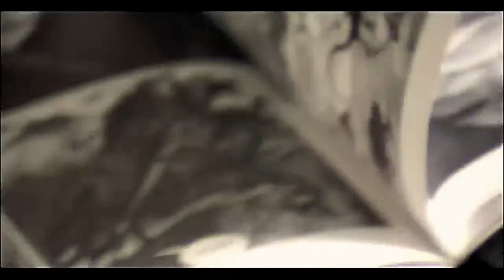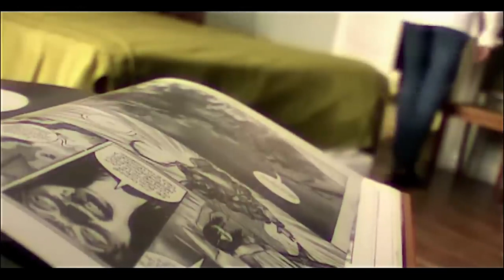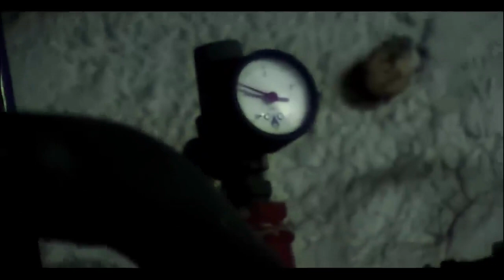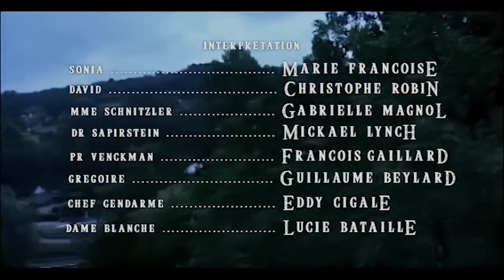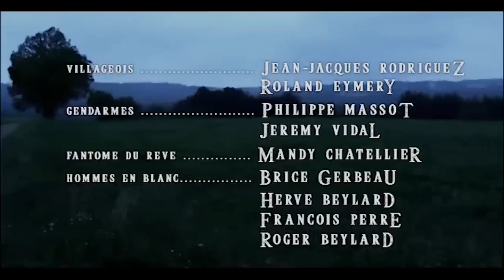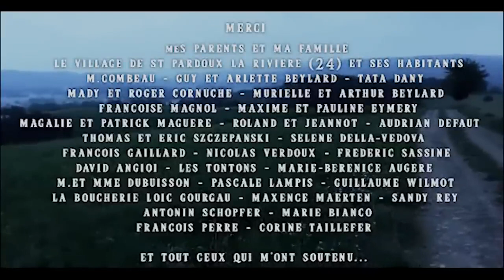Ne regarde pas ce Film d'horreur si tu es seul 😱😱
Prêts pour 2023? Nous, oui! Après vous avoir partagé les 50 films d’horreur les plus importants de la dernière décennie ainsi que nos rétrospectives de 2022, notre regard est maintenant tourné vers l’avenir, qui s’annonce particulièrement excitant pour les amateurs de cinéma de genre!

On vous a donc concocté une liste des 30 films d’horreur les plus attendus 2022, question de se mettre l’eau à la bouche. Contrairement aux années précédentes qui commençaient en douceur côté sorties cinéma, janvier et février nous réservent déjà huit gros titres. Trois productions québécoises sont également au programme de l’année!